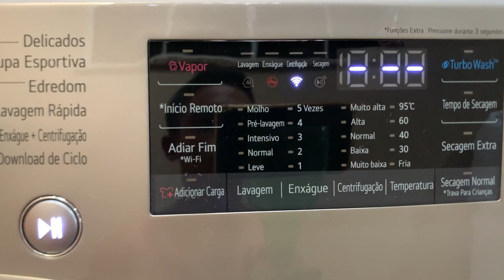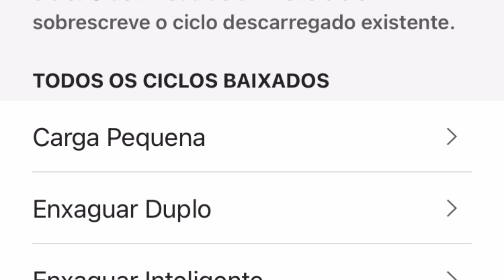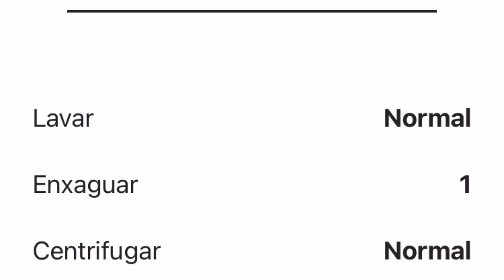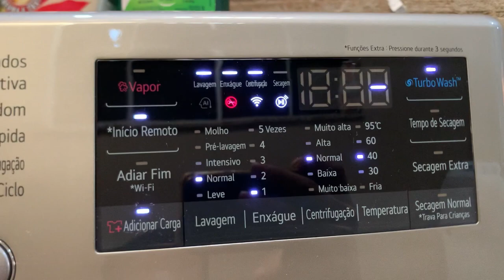roupasnovas Lava e seca smart LG com inteligência artificial AI DD 14kg/8kg (WD14EGS62A) 🌈❤️